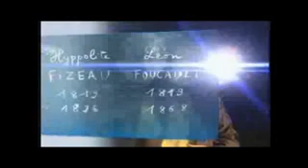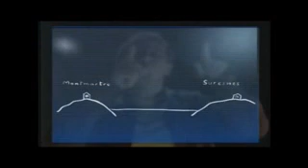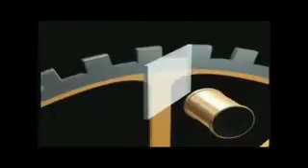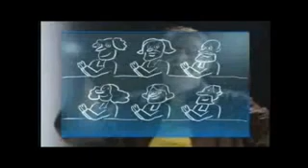vitesse lumiere converted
Jamy nous explique l'histoire de la mesure de la vitesse de la Lumière
Un grand merci à c'est pas sorcier